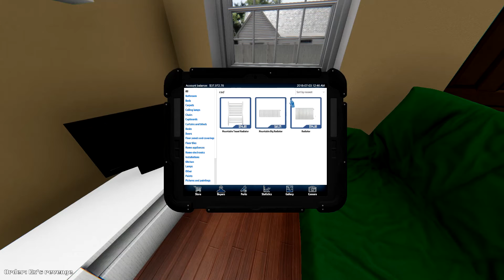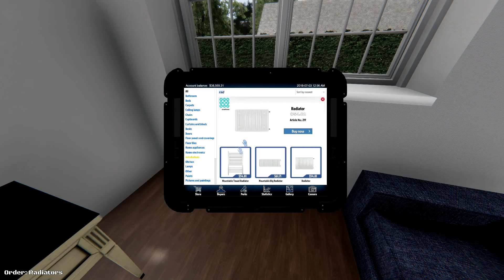I'm The Best House Cleaner Ever - House Flipper Part 1